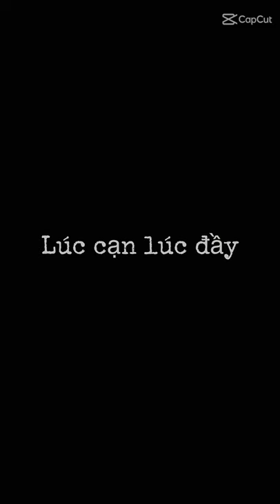Nếu là bạn xin mãi mãi là bạn